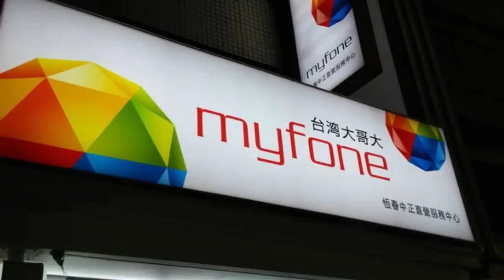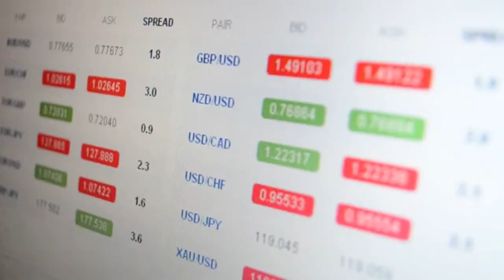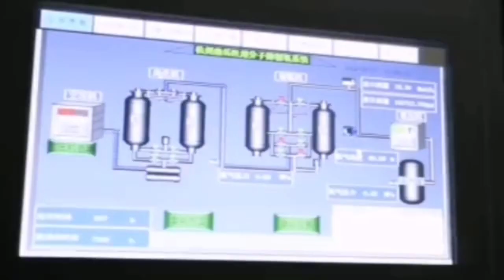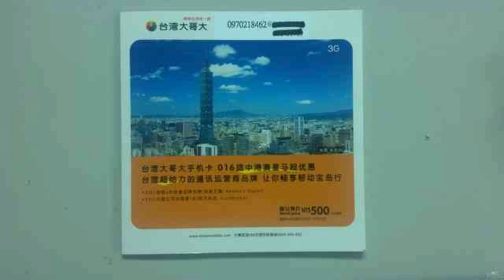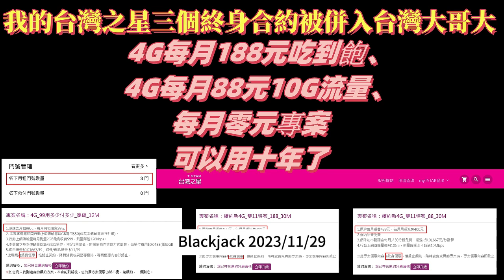我的台灣之星三個終身合約被併入台灣大哥大「4G每月188元吃到飽、4G每月88元10G流量、每月零元專案」可以用十年了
台灣大哥大併購台灣之星於2023年12月1日起正式完成，此前原台灣之星用戶最關心的是合併後，享有權益是否會受影響，特別是雙11的合約，我在雙11一共買到月租188元4G吃到飽、88元10G流量合約，都非常優惠！據UDN整理的相關資訊，先前公平會提到，台灣大哥大針對台灣之星4G終身方案用戶應持續依合約內容提供服務至4G行動寬頻服務屆期終止，換句話說台灣之星4G頻譜執照將在122年12月31日到期，故可至少用至民國122年（2033年），至少還有10年的機會可以使用。

所以，我這兩個門號都還可以用10年。

一般新聞報導大概都只談台灣之星的188元的4G吃到飽，比較少談到台灣之星的其他終身合約，我另一個88元10G流量的門號是我在雙11抽到的188吃到飽門號搭售的，我也不知道為何買門號還要搭售門號，可能原因是為了衝用戶數，於是我就把門號給家人使用，所以我就有這兩個非常划算的門號了。

第三個台灣之星終身合約等於是零元方案，合約內容就是打多少付多少，每年至少要使用到相關費率例如流量或打電話或簡訊至少1元以上，否則好像要收300元維護費的樣子。

這個門號算是誤打誤撞，因為我原本就有一個門號，而且我已經用了很多年，後來我參加亞太電信雙11的活動，抽到月租11元的門號，我就把那個我使用很久的舊門號轉過去，也就是NP（Number Portability）行動號碼可攜服務。

後來，我無意發現台灣之星有上述的零元方案，我覺得非常適合我這個舊門號，於是就NP到台灣之星了。

這個台灣之星終身零元方案的好處就是「養門號」，因為當初台灣之星的雙11的4G吃到飽方案，都只能申請新門號而不准NP舊門號，而我一申請到188元吃到飽專案後，所有上網與打電話的使用都轉到新的這個門號，舊門號等於是浪費錢去維持它。

又因為我舊門號已經填寫在我過去所有的資料中了，我也不記得哪些資料填的是舊門號，根本無法直接拋棄，但我也不會用這個舊門號上網與打電話，所以有零元方案當然是最好了，這樣養門號的成本就等於零。

總而言之，我的三個門號，分別是188吃到飽、88元10G流量、零元方案都可以用到2033年，而且從此變成台灣大哥大的一員，算是非常划算。

而我使用過的電信業者，一開始是和信電訊，後來和信電訊被遠傳併購，還有我又跳到7-mobile，之後又轉到台灣大哥大，然後到了台灣之星，現在又變成台灣大哥大…

反正，我除了中華電信之外的行動電話業者幾乎都用過了，包括被併購的和信、台灣之星、亞太。

結論：

早年我辦門號有搭配手機，當時費率五百還六百元左右，但也是很初階的nokia，有智慧型手機後也是使用免費wifi，直到台灣之星188吃到飽到手，從此上網沒有在考慮流量了。

我擁有的台灣之星這幾個方案，對電信公司來說應該都是虧本的，或至少無法幫電信公司賺錢，因為我也不會購買其他服務。而現在電信公司只剩中華、遠傳、台哥大，他們彼此資費訂價將更加相近，像台灣之星、亞太之類的價格破壞者大概再也不會出現，然後大家就要繼續用更昂貴的費率了。

最後補充一句，雖然有很多人討厭台灣之星背後的頂新，但對我來說，至少替我弄了三個低價門號，而且應該還可以用10年，謝謝囉！

Blackjack 2023/11/29